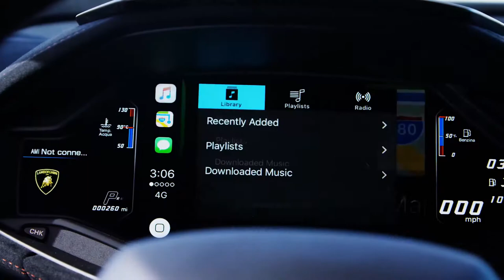Lamborghini Huracán Performante - We Could Tell You About